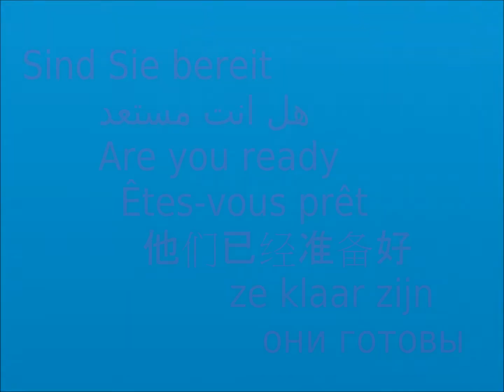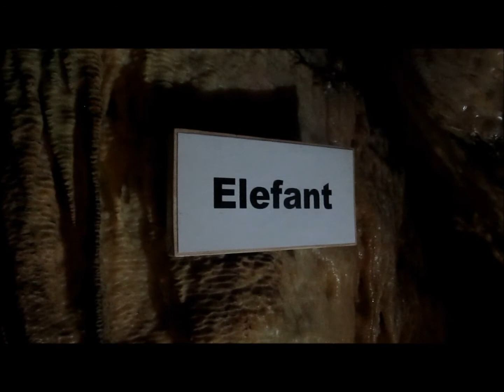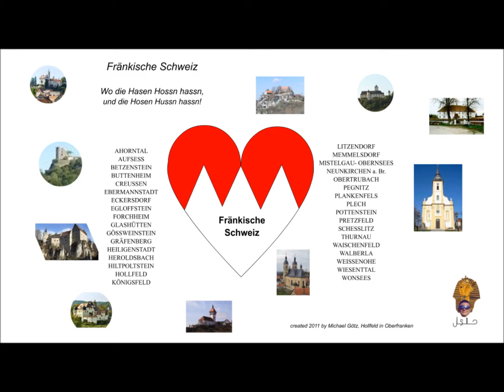Streitberg Binghöhle 2011 HD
Du gehst bei Streiberg in der Fränkischen Schweiz durch die Binghöhle und siehst wirklich schöne Tropfsteine die in ihrer Art einmalig sind auf der ganzen Welt.
Es ist einfach abenteuerlich  sich unter die Fränkische Erde zu begeben.